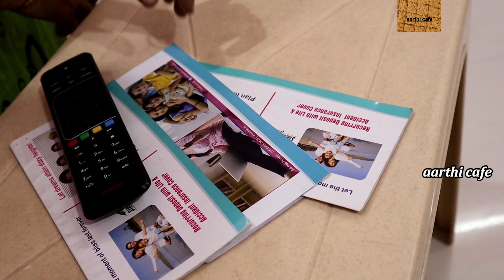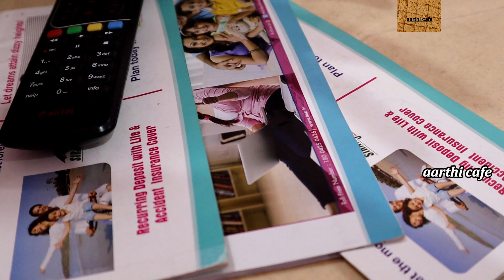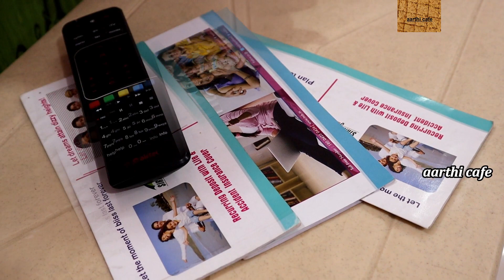Carrot Chapathi | Mushroom Gravy | ஒரு ஈவினிங் Vlog பார்க்கலாமா | Savings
ஒரு  ஈவினிங்  Vlog பார்க்கலாமா  | Pleasant Surprise | பிடித்த Snack | Dinner | Savings| Evening vlog